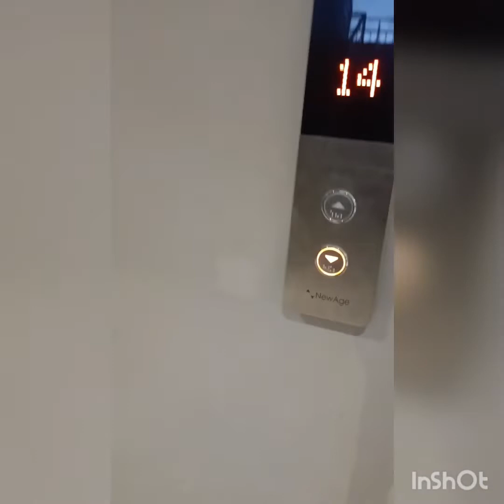July 8, 2022